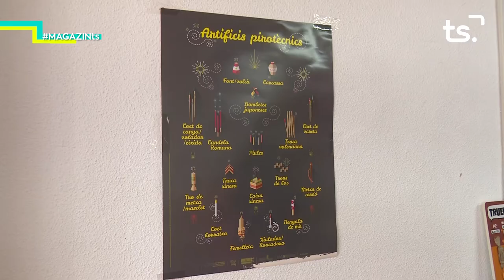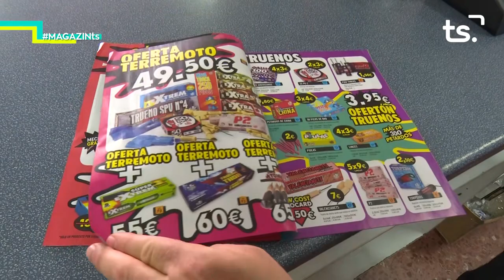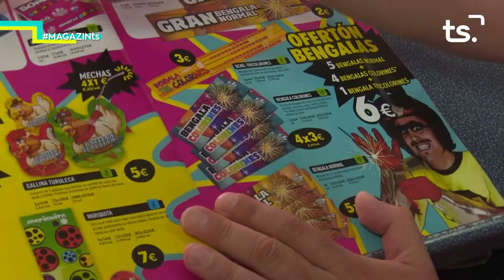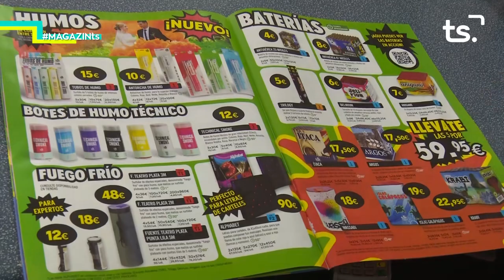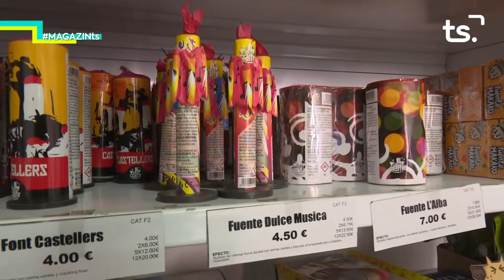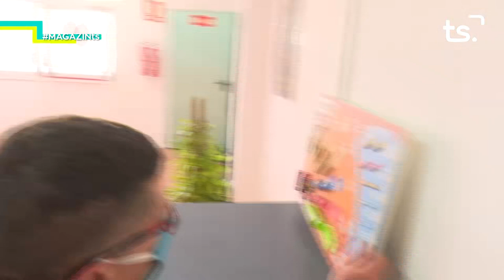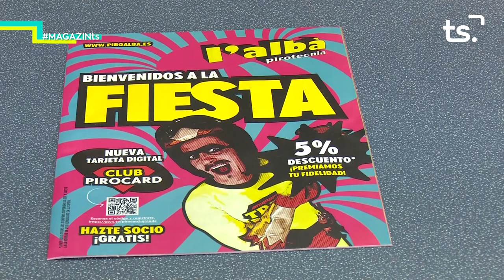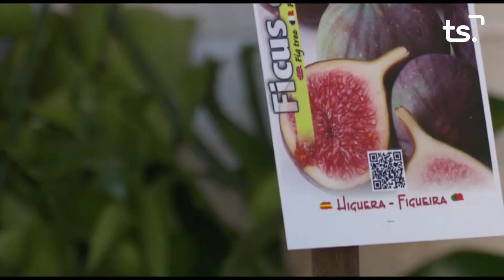2020 09 30 MAGAZIN TS DIMECRES - PIROTÈCNIA L'ALBÀ